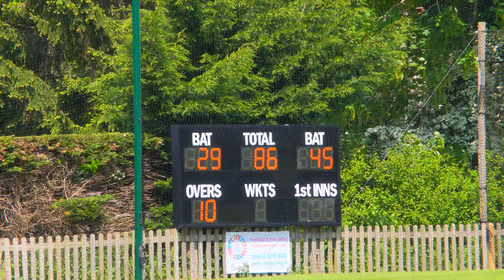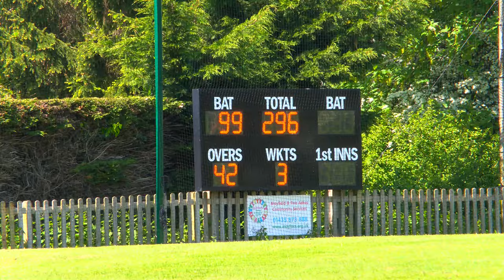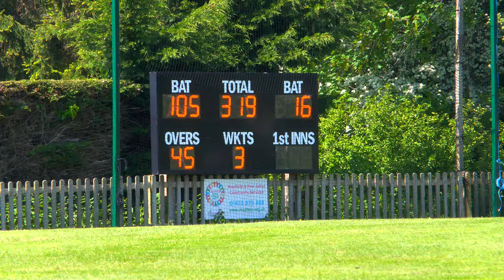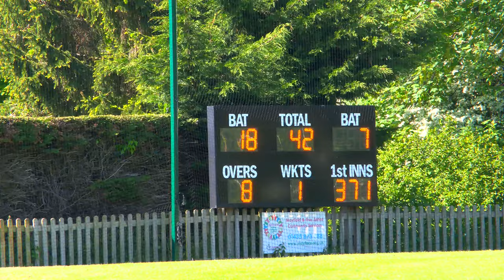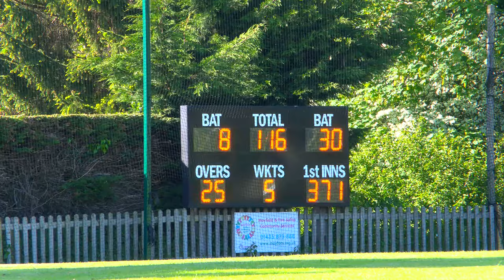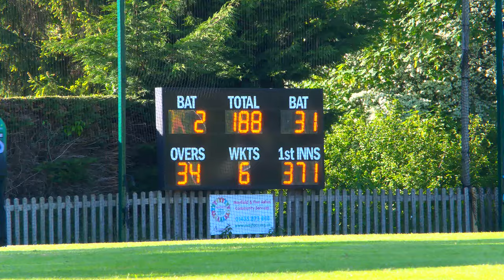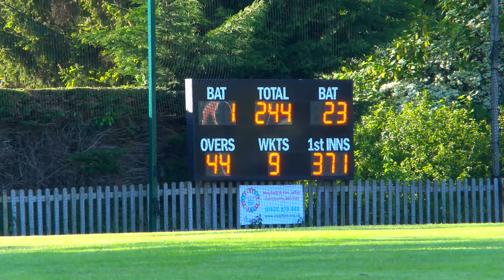BAZBALL TAKES OVER BRIDGES | OVERSEAS DEBUT 100! TBCC 1st XI vs Mayfield 1st XI | Cricket Highlights